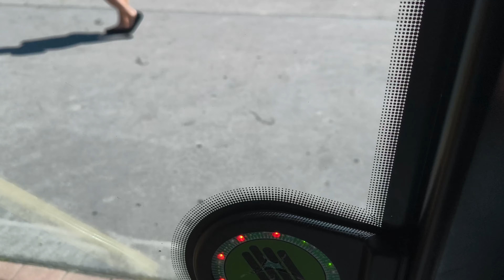Můj názor na "novou" autobusovou linku X137! Jízda nezajímavou Sorkou NB 12 #4087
Můj názor na tuto linku máte zde:
Linka X137 se mi celém líbí, ale mám tu pár výčitek.
Tak začneme hned tou první, a to je její interval.
Jak je zmíněno ve videu, linka jezdí v intervalu 1x do hodiny. Ale ten problém je v tom, že ve 13. hodině dne ŽÁDNÝ spoj NEJEDE (alespoň ve směru na Klamovku)
i když jsou na linku nasazeny 2 vozy.
2. výčitka (a taky poslední 😄) je, že linka nezajíždí na Klamovce s cestujícími blíže k tramvajovým zastávkám, protože přestup je celkem zdlouhavý, kvůli tomu, že je na semaforu do červená pro pěší a zelená je tak krátká, že člověk jdoucí normální rychlostí chůze nestihne přejít celý přechod na zelenou. To je vše, Užijte si video. 😃

Linka X137 je zavedena z důvodu výluky linky 137 v oblasti Farkáně. Více informací později ve videu.
Podle informací z pid.cz bude linka zavedena cca do konce roku 2024.